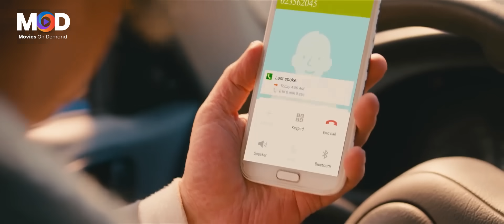انا مش فاهم من امك حاجه😁🤣 اكتر من 20دقيقه من سخسخه الضحك مع "بيومي فؤاد" اللي هيموتك من الضك